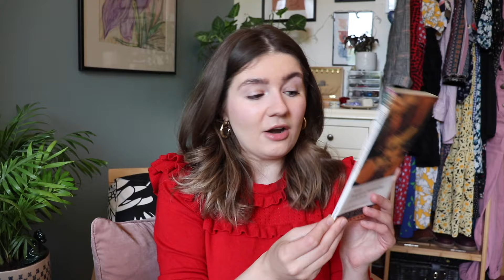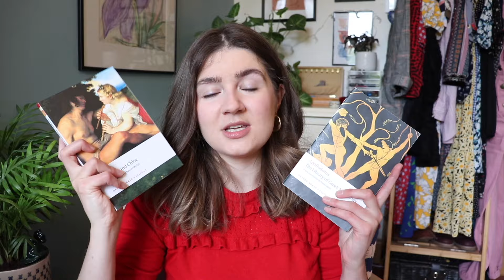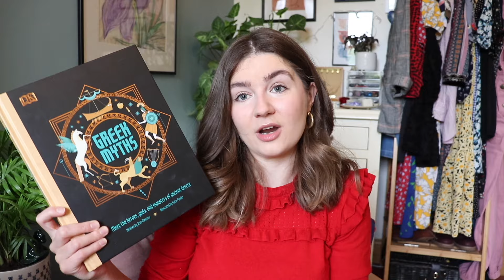Where to start with Ancient Greek literature according to an Ancient Historian [cc]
My book 'Greek Myths'

Links to the books & translations discussed!

Epic Poetry:

Homer's Iliad (verse translation)

Homer's Odyssey (verse translation)

Homer's Odyssey (prose translation)

Jason and the Golden Fleece (aka The Argonuatica) by Apollonius of Rhodes (prose translation)

Euripides' Medea and Other Plays

Other:

Plato's Symposium

Daphnis and Chloe by Longus